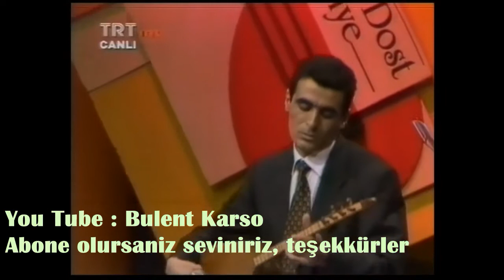Savas Akbiyik --- Deli Derviş